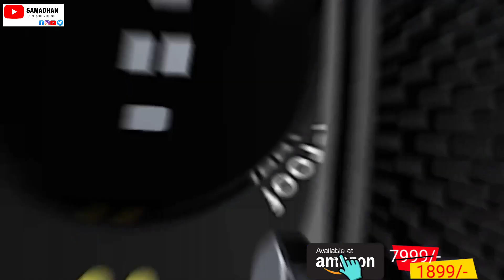Sale On Amazon Upcoming Sale On Amazon Flipkart 2022 offer Bank Discount deals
Sale On Amazon Upcoming Sale On Amazon Flipkart 2022 offer Bank Discount deals | Technical samadhan

Hello guys you are watching our YouTube channel Technical Samadhan where you get interesting and genuine tips and tricks which is going to helpful for you.

1) Release ke din hi new movies kaise dekhe / new movie kaise dekhe / 2021 movie kaise dekhe

2) New movie kaise dekhe | Online movies kaise dekhe || Latest movie kaise dekhe || Latest movie app||🔥

3) Hide whatsapp chat || Whatsapp ki chat ko kaise hide kare / chupaye || How to hide whatsapp chat

5) Alight Motion App Without Watermark Download Pro Mod With All Premium Features Free | Alight Motion

8) Wombo Ai App How to Use | Video Kaise Banaye?How to Make your selfie sing | photo se video banae